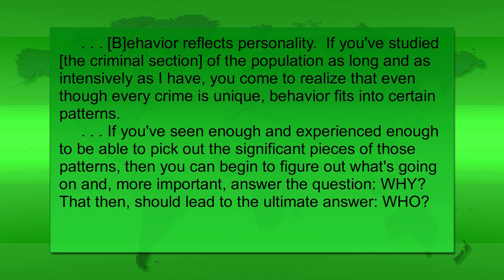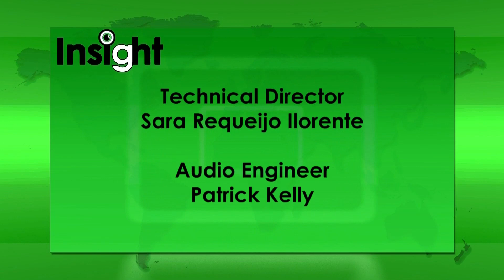Insight: Anatomy of Motive (Fall 2017)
Dr. Joe Cernik and Lindenwood University student Alyson Kinstner discuss "The Anatomy of Motive" by John Douglas and Mark Olshaker.